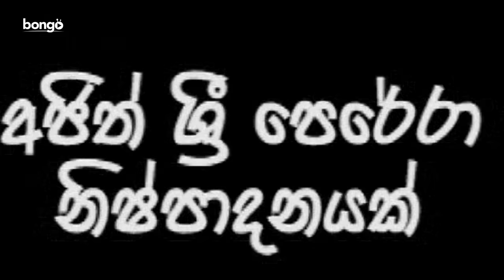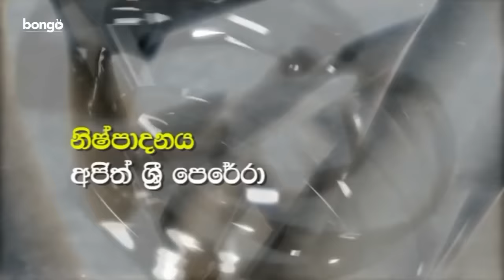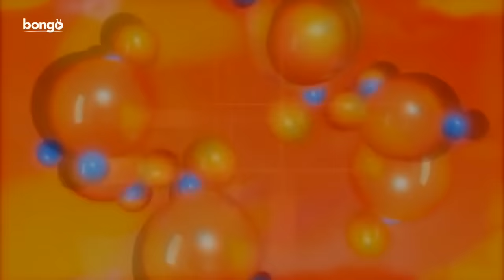කොළොම්පුරේ කොලොප්පම් 2 | Kolompure Koloppam | Sinhala Comedy Film | Tennyson Coorey | Gayesha Perera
Explore the comedic charm of 'Kolompoor' in this Sri Lankan film directed by Dinesh Priyasad. Released on August 20, 1999, this 143-minute movie features an ensemble cast including Bandu Samarasinghe, Tennyson Cooray, Freddie Silva, and Dilhani Ekanayake, bringing laughter and entertainment to the screen. Produced by Lalindra Films and featuring music by Somapala Rathnayake, 'Kolompoor' promises a delightful cinematic experience filled with humor and heart. Join us on a journey through the colorful streets of Kolompoor and immerse yourself in the comedic genius of this Sinhala language film